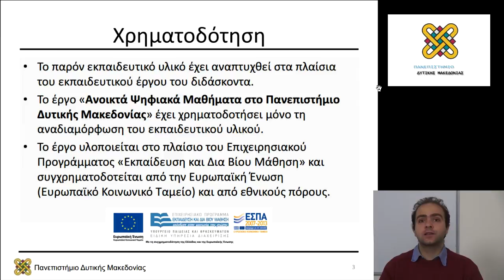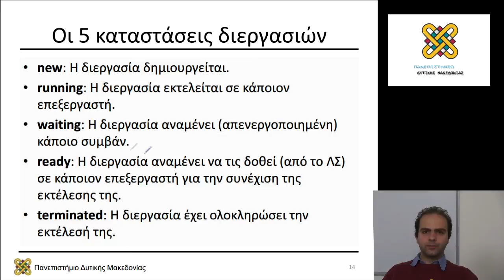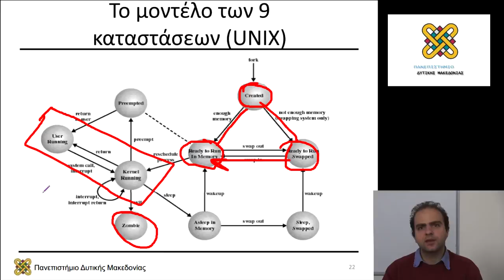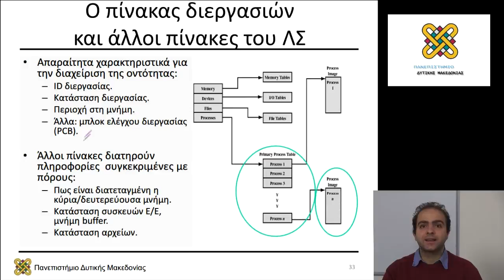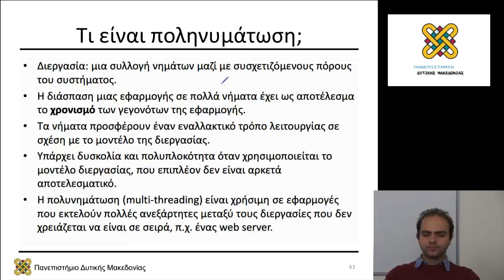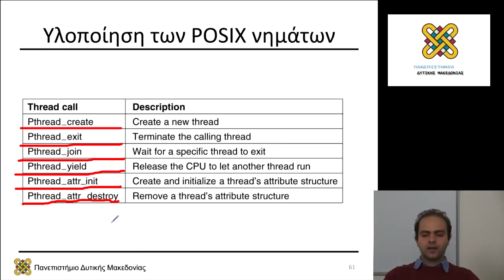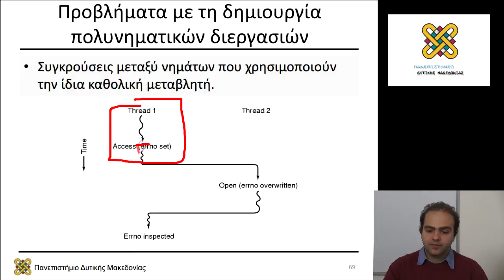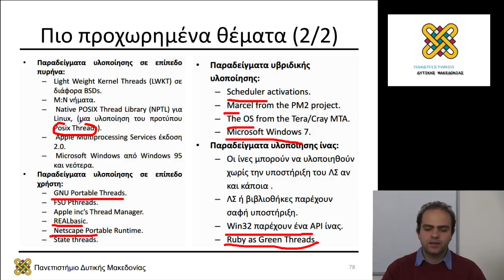Λειτουργικά Συστήματα, Διάλεξη 03 - Μηνάς Δασυγένης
Περιεχόμενα Ενότητας: Διεργασίες. Καταστάσεις Διεργασιών.
PCB. Νήματα.